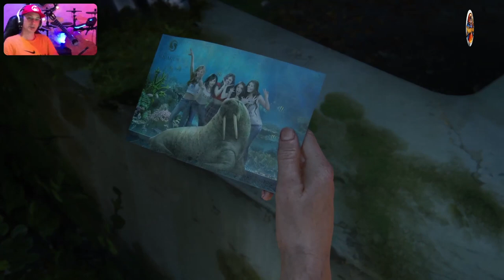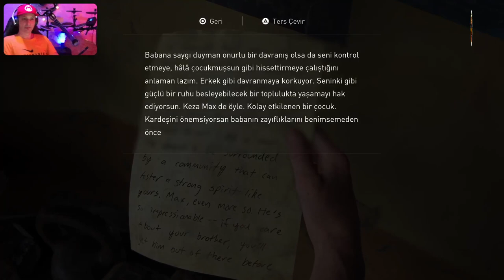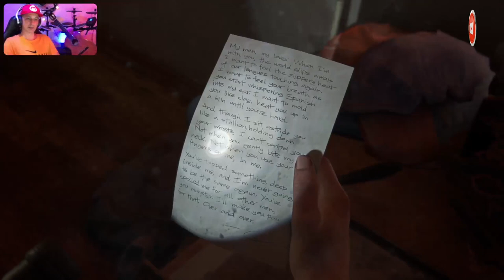🔴 PS5™ THE LAST OF US : PART II ⭐️ Bölüm 1️⃣8️⃣ ⭐️ Yayan (🇹🇷 Dublaj/Altyazı)